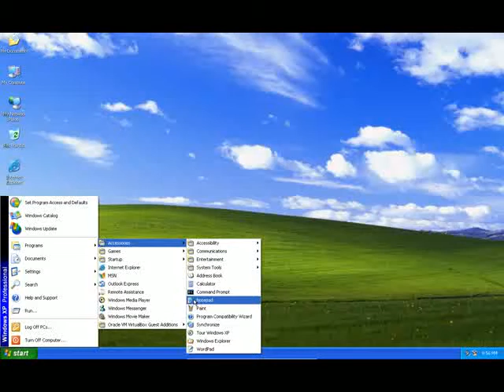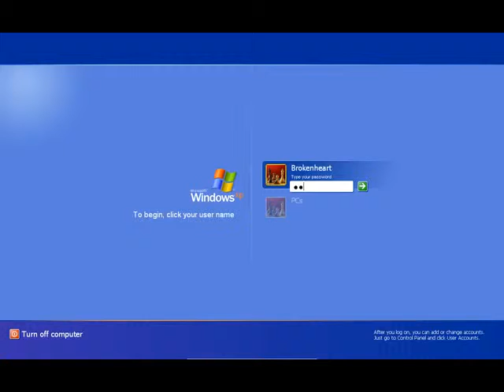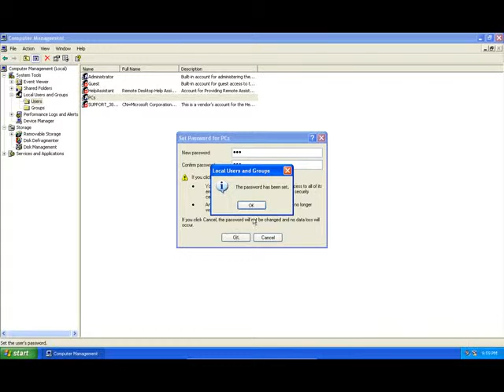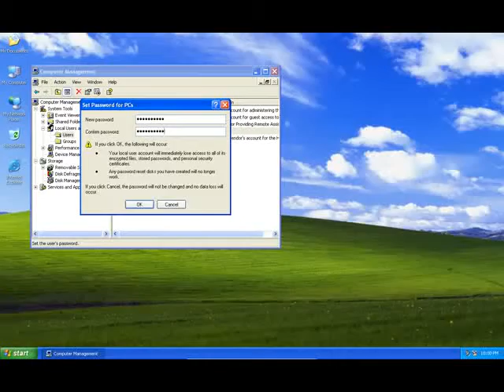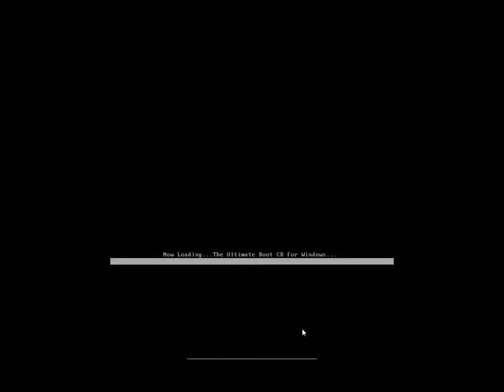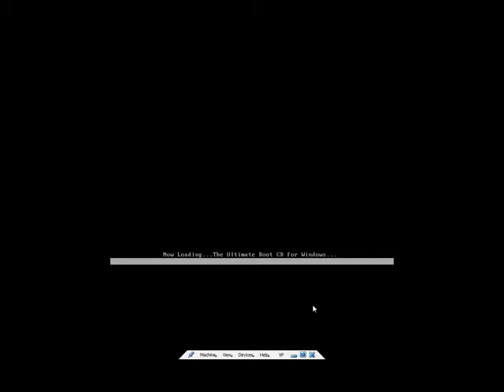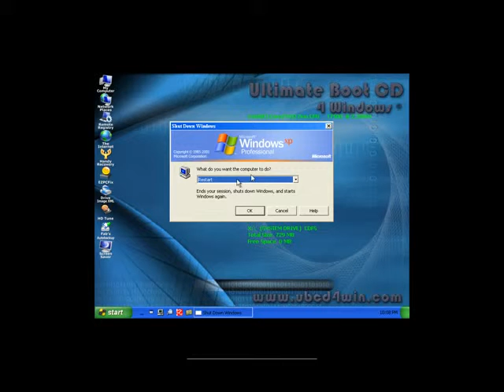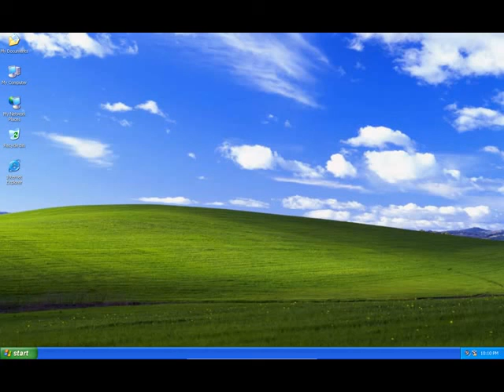How to Create Admin Wind for unlockpassword​ការបង្កើតវិនដូ​សម្រាប់ជាប់លេខកូដអ្នកមិនស្គាល់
How to Create Admin Wind for unlock password.​ការបង្កើតវិនដូ​សម្រាប់ជាប់លេខកូដអ្នកមិនស្គាល់:
computer ដំណើរការលឿនជាងមុន
Ghost Windows  របៀបនៃការបែកអ័ព្ធវិនដូទុក
cambodia technology,
cambo report,
sabay,
camtoptec,
sambok it,
it city,
barcam,
international technology,

Bong poy,
bong pouy,
Khemarak sereymun,
khem,
preab sovath,
sinn sisamouth,
sin sisamot,
sin sisamoth,
sin sisamouth,
ros sereysothea,
ros serey sothea,
noy vanneth,
hem sivon,
meas soksophea,
sok pisey, toch sreynech,
song senghon,
keo sarath,
sokun nisa,
aok sokunkanha,
oak sokunkanha,
houy meas,
pen ron,
Khmer boxing,
Ctn,
ctn comedy,
ctn peakmi,
ctn joke,
ctn funny,
abc news,
sambok khmom,
my tv,
apsara tv,
apsara news,
bayon tv,
international tv,
cnn,
anilmal video,
Sambok khmom,
rfa,
rfi,
voa,
fm 102,
fm 105,
Peakmi,
peakmy,
kroeun,
kreun,
krem,
koy,
kroch,
kroc,
knhong,
chem,
neay peakmi,
neay peakmy,
neay kroeun,
neay kreun,
peakmi comedy,
ctn peakmi comedy,
peakmi funny,
peakmi week,
peakmi joke,
nila, Khem veasna,
hun sen,
sam rainsy,
kem sokha,
kem ley,
kem lei,
sok toch,
thy sovantha,
cnrp,
cpp,
ldp,
cchr,